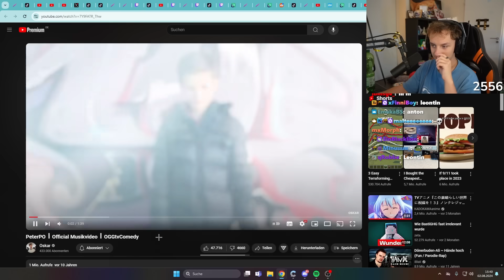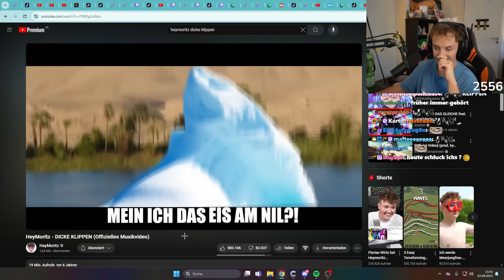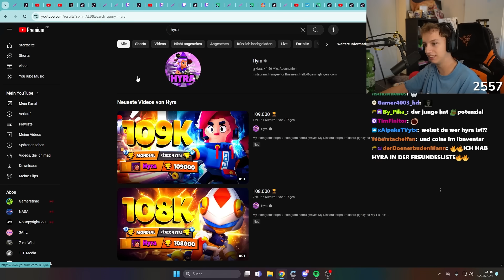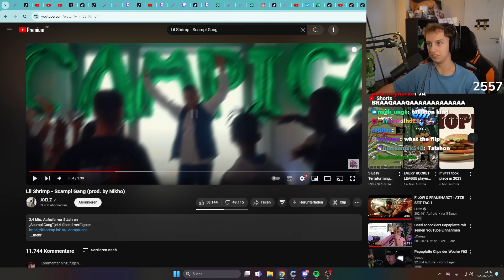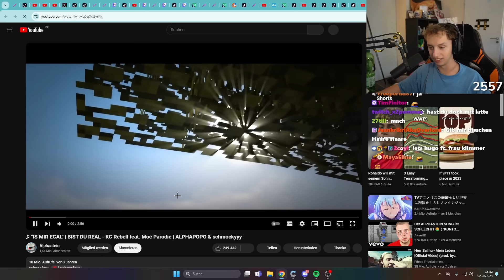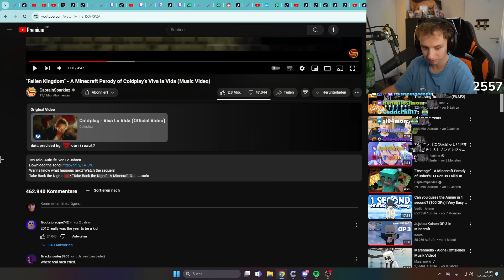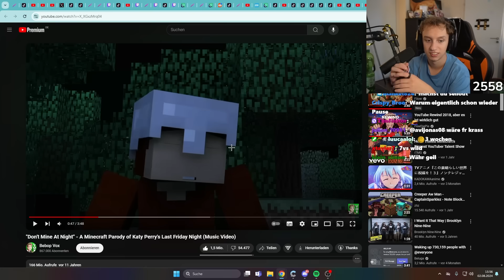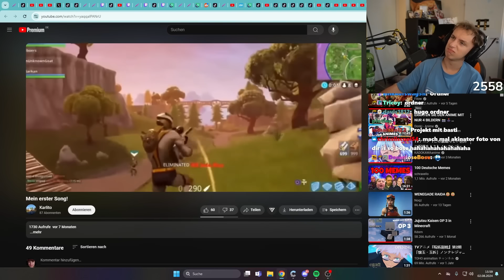Die UNANGENEHMSTEN Youtuber SONGS ALLERZEITEN...